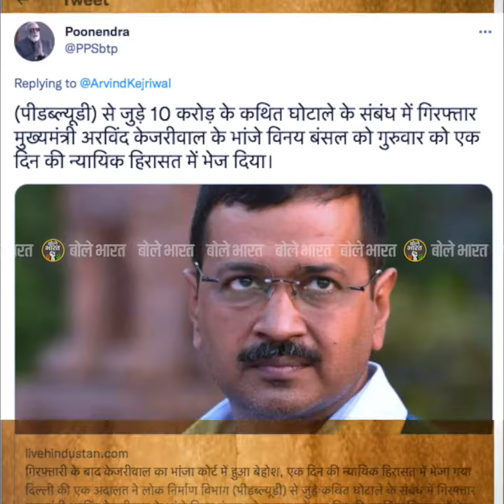ख़ामोश....चीन पर चुपरोज़गार पर चुपपाकिस्तान पर चुपतो आख़िर कब बोलेंगे साहब।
ख़ामोश.

चीन पर चुप
रोज़गार पर चुप
पाकिस्तान पर चुप

तो आख़िर कब बोलेंगे साहब।